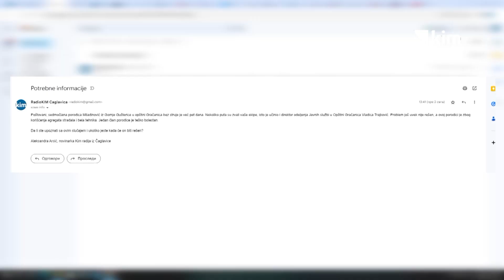Gornja Gušterica: Porodica Miladinović šest dana bez struje i vode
Usled olujnog nevremena koje je u subotu popodne pogodilo centralno Kosovo sedmočlana porodica Miladinović iz Gornje Gušterice ostala je bez struje. Pošto se vodom snabdevaju iz bunara uz pomoć hidrofora već šesti dan nemaju ni vodu.